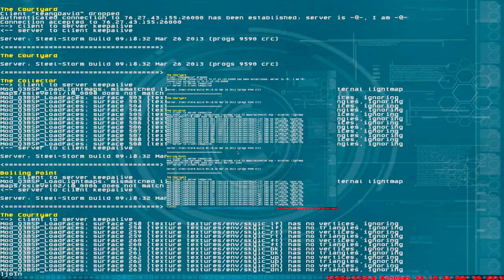SteelStorm3 try 1